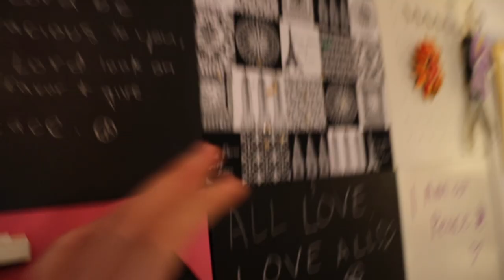I just wanted to talk to the camera/a Wednesday vlog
I started to organize closet, got pizza, started Love is blind season 6, sis and nieces came over, ended the night watching Gilmore Girls with mom.

All Love, Love All.

0:00-2:42 - Room tour/cleaning closet
2:42- 5:34 - Love is Blind
5:35- 5:58 - Nieces